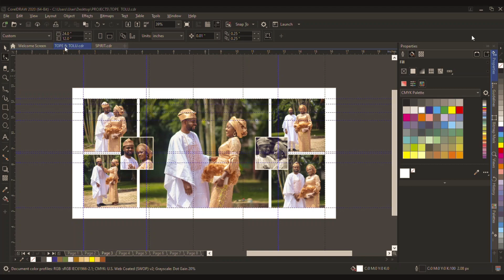My first Shot at a screen recorded mid-design session